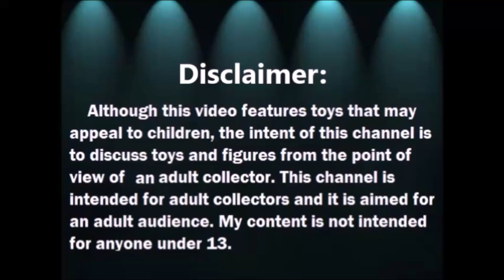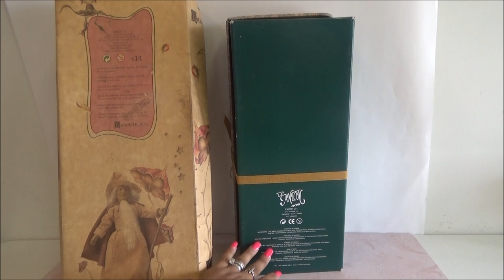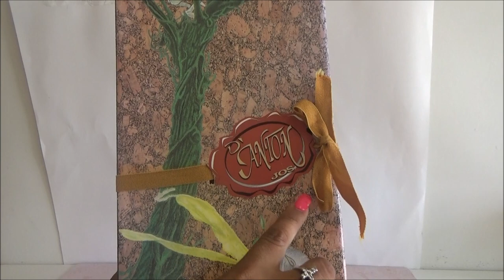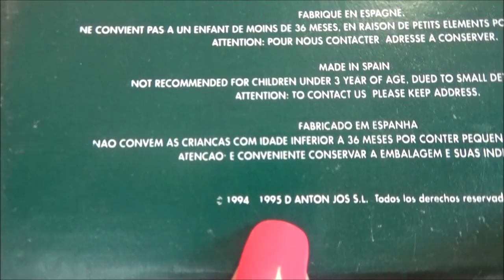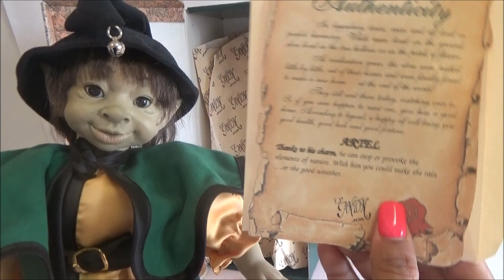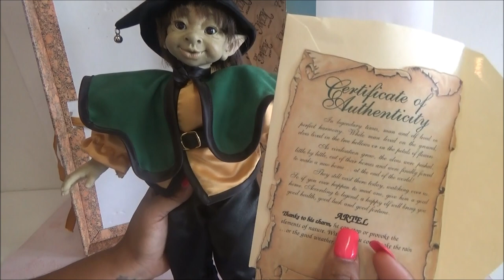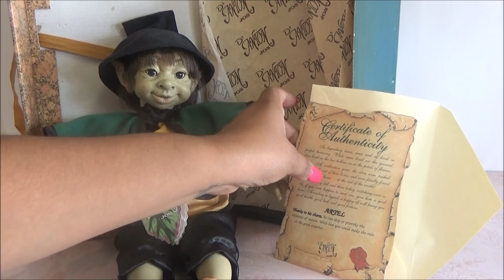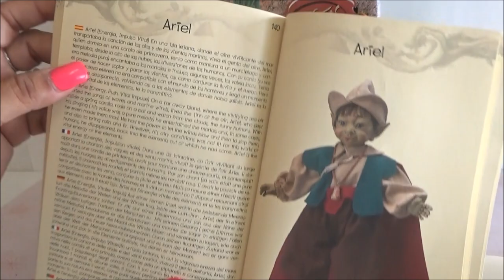Mi Primer Elfo Antiguo D'Anton Jos - Elfo Artel - Elfo Ariel